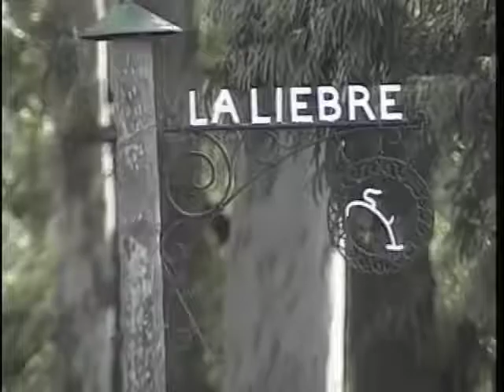Adventure - N&C EP#6 Pt.02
bbtv broadbandtv nature civilization adventure el pato marlin cup black lava domadore san pedro world attractions vacation travel tour tourism history ancient discovery destination religion diverse landmark social culture building structure background powerdocs